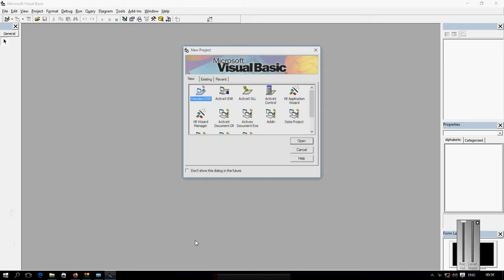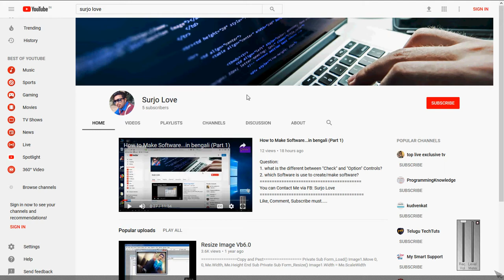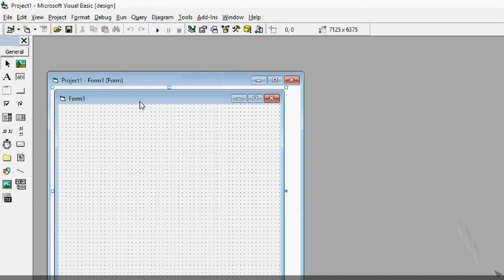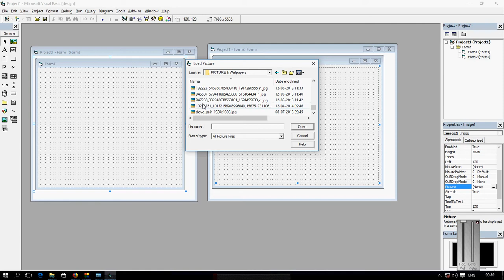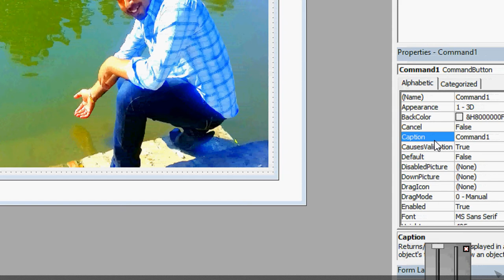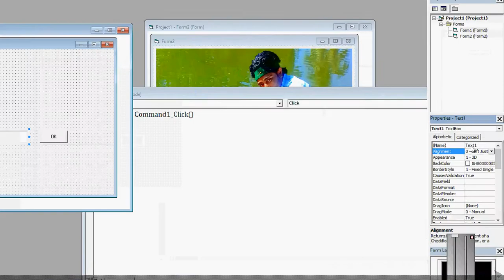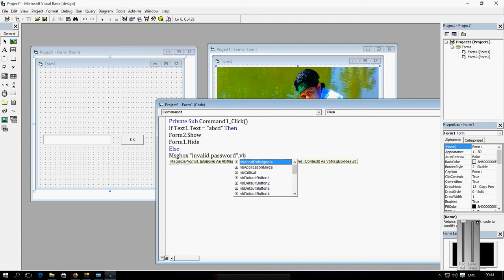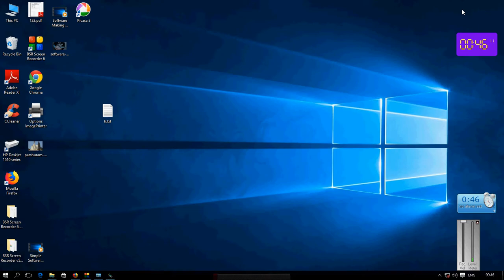Set Password in your own made Software (in bengali) tutorial/part 3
If Text1.Text = "abcd" Then
Form2.Show
Form1.Hide
Else
MsgBox "invalid password", vbCritical
End If
End Sub